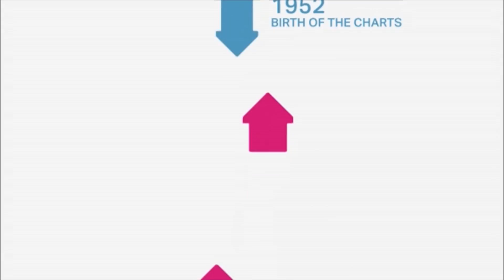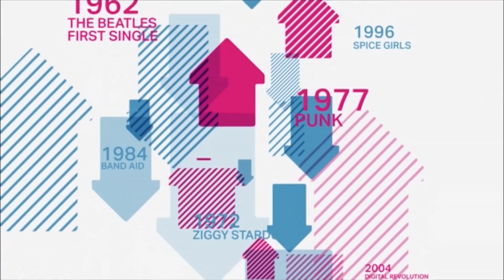Aiden Grimshaw Interview 05-06-12 | Official Charts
Aiden Grimshaw released his new single, Is This Love, earlier this week, so we decided to get him into Official Charts HQ for a chat.

Aiden reveals what he's been up to since leaving the X Factor two years ago, and tells us all about his upcoming debut album, Misty Eye, which is set to be released in August. Plus: Aiden answers YOUR questions!

You can also show support by following the Official Charts Company on twitter @OfficialCharts